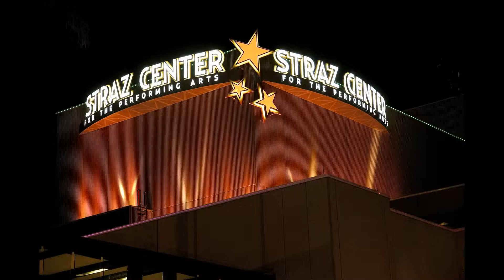RBG Lighting- Straz Center Example